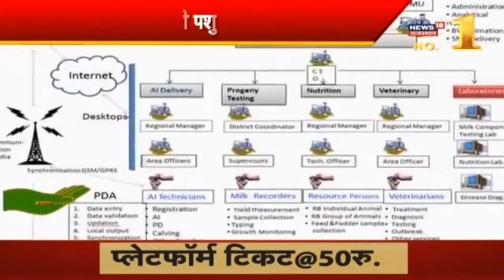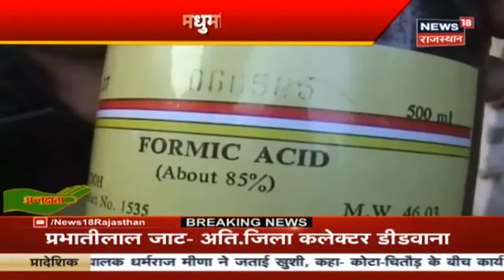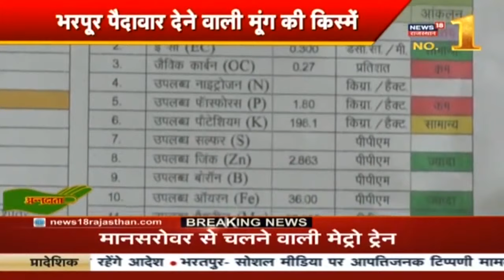गेहूं और जौ की फसल में स्मट रोग (Smut Disease) की समस्या व उसका समाधान | Annadata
गेहूं और जाऊ की फसल किसानों के लिए लिए एक महत्वपूर्ण फसल है ऐसे में कई सावधानिया बरतना भी बहुत आवश्यक है ! आज जाने किस प्रकसर से जौ और गेहूं की पैदावार को रोग से बचाये !